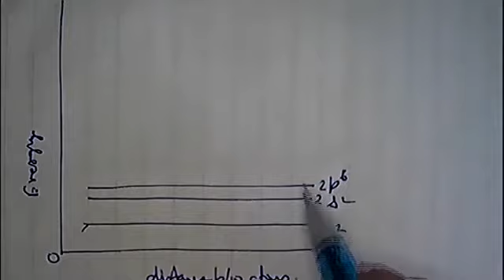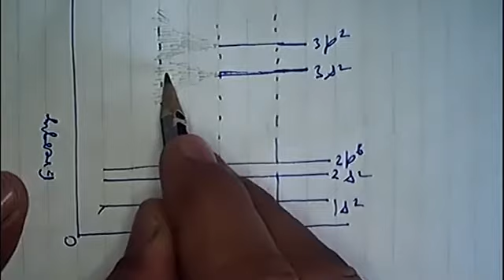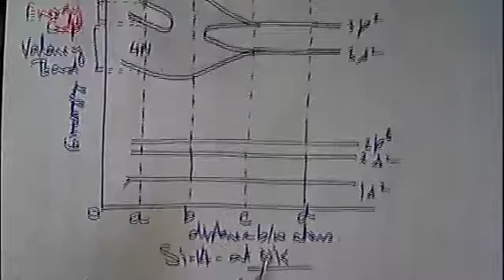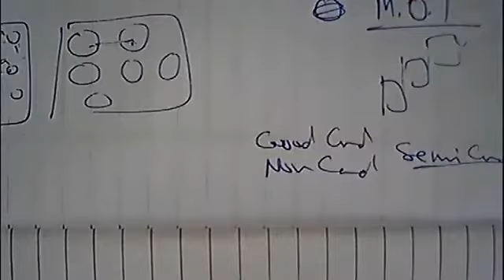Energy Band Theory of Matter - (part 2)